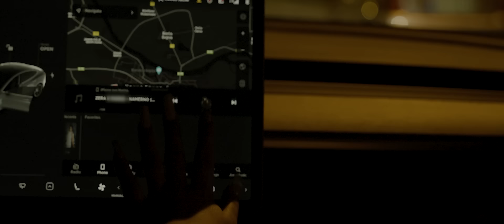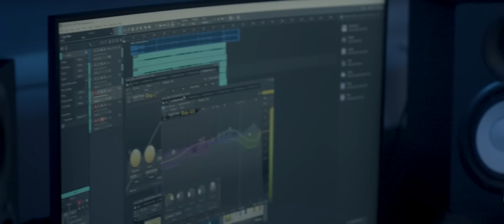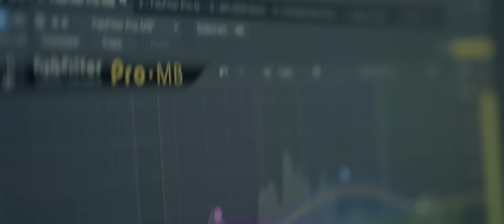Zera - ZOVE (Official Video)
Text: Zera
Beat: MBM, Outtagridboy, Dalmo
Mix & Master: Dalmo

Big thanks to Dragon Shooting, Amil Yt

Socials:
Zera - @zerazove
MBM - @mattiastani
Dalmo - @dalmomix
Tsunami - @tsunamivids
Marko Panić - @markopaanic